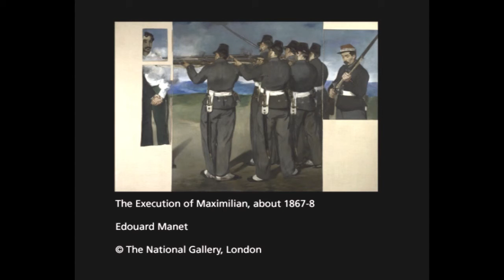Max.mp4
Cast:

Lowri James
Brooks Livermore
Tom Rooke